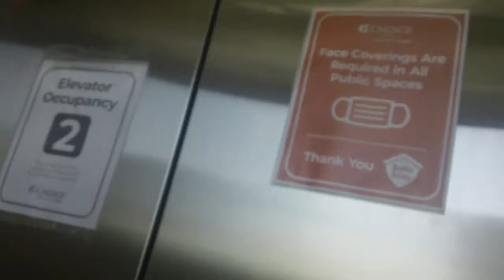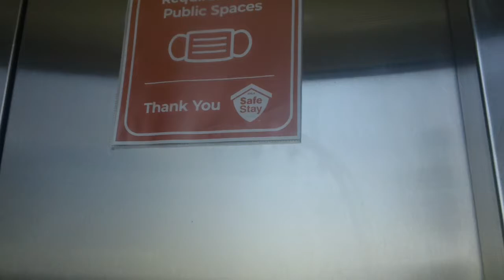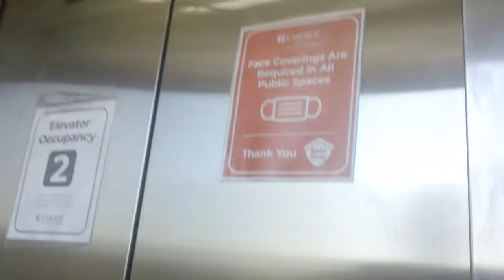Modded Schindler HT 330A Scenic Elevator #2 At Comfort Inn & Suites, Durham NC